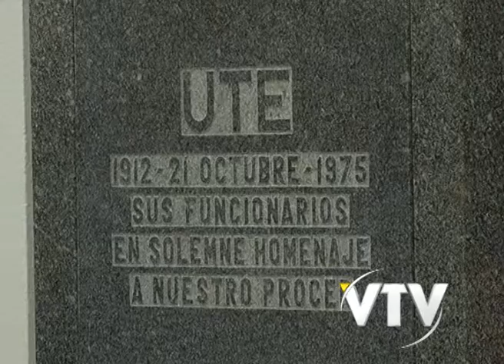VTV NOTICIAS: UTE BONIFICACION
UTE bonificará a un millón de clientes durante el mes de diciembre.
Se estima que por distintos conceptos se descontarán unos 300 pesos más IVA.